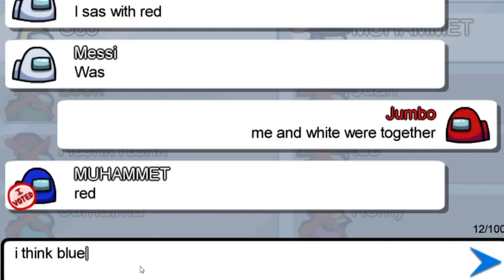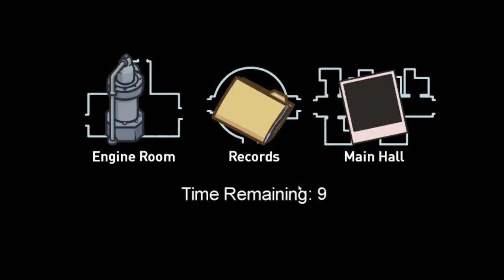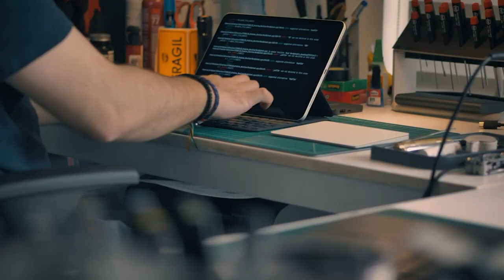What Comes After The Airship Map?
A lot of Among Us fans are eagerly awaiting the new Airship map, but what is InnerSloth planning next? Will there be more maps, or an actual sequel? Keep watching this video to find out more about what awaits players in the coming updates for among us.
You are watching Game Planet, and in today’s video we will be talking about what you can expect next after the new airship map in the video game among us.